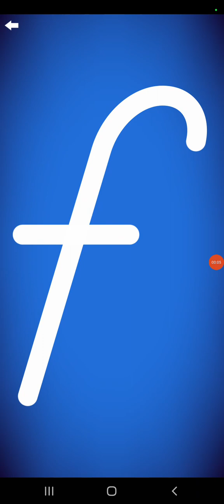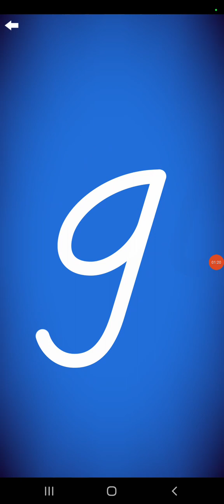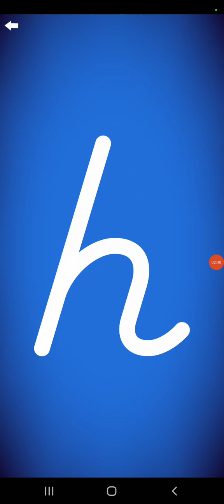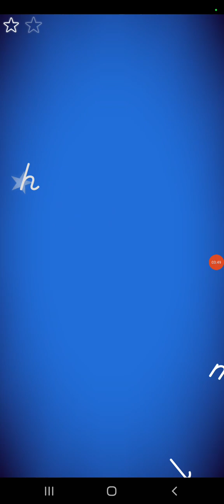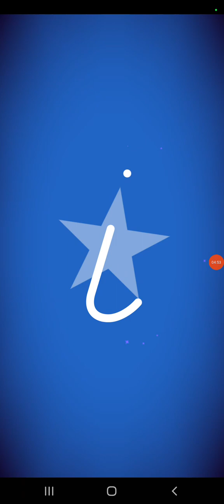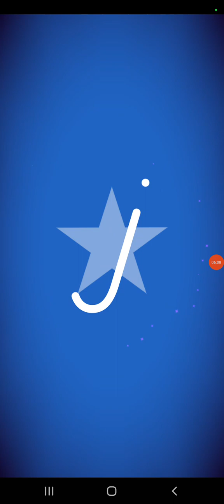Letter School DN Lowercase Style Letters Part 2: f-j (Old Version ; Silver)